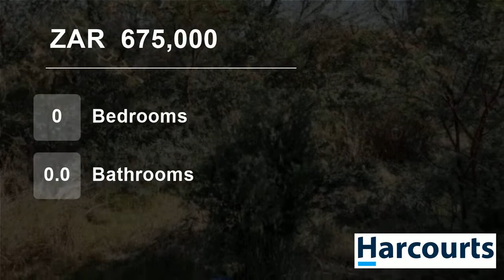Vacant Land For Sale in Parys Golf & Country Estate, Parys, Free State, South Africa for ZAR 675,000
Exclusive 908sqm golf estate stand on the Parys Golf & Country Estate.Twenty four hours security is provided as well as club house, Squash facilities and Tennis court.

 Located close to the picturesque Free State town of Parys with all of its art galleries, coffee and antique shops.